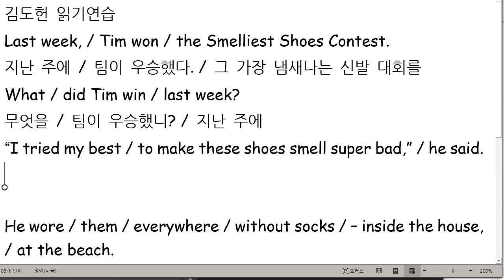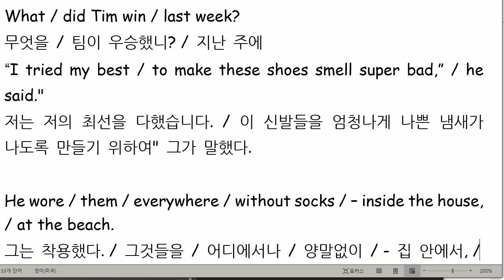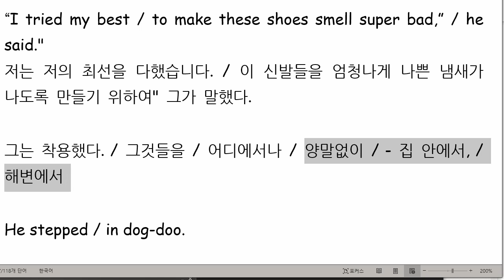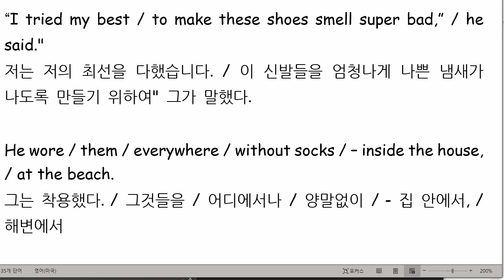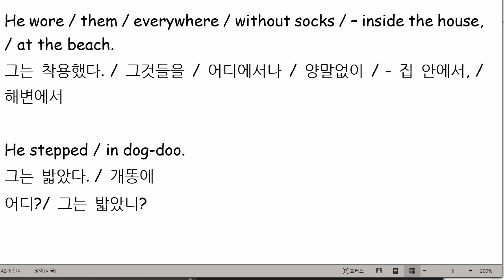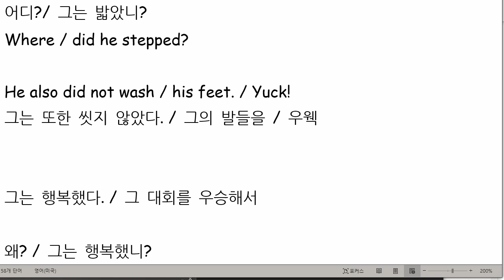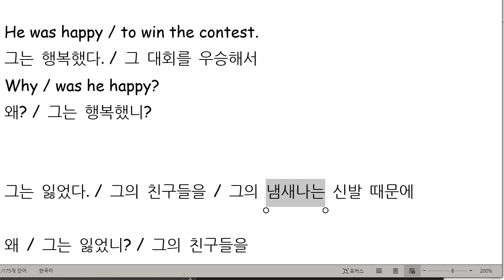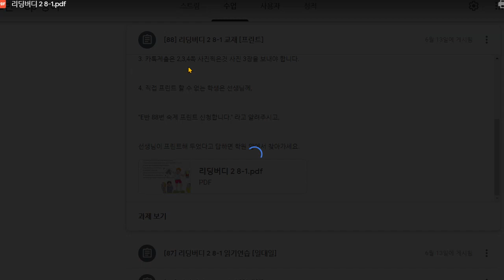김도헌 2021 07 07 읽기연습 성취도 90